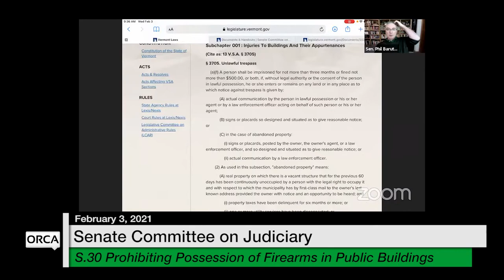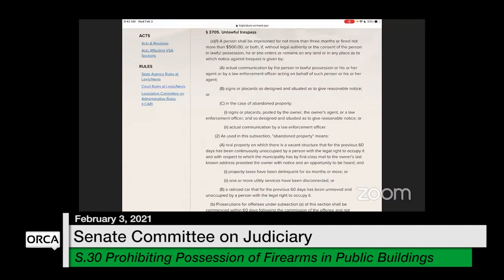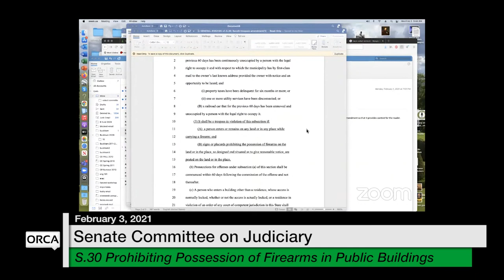Vermont State House - S.30 Possession of Firearms in Public Buildings 2/3/2021